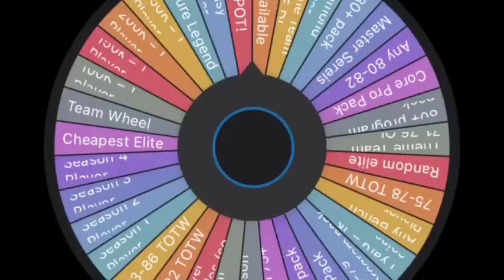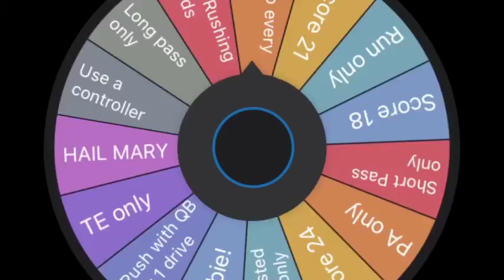The Finale Was Rough. - Madden Mobile 21 - Wheel Of Mut Season 1 Finale.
Welcome to Madden Mobile 21 and today is the finale to season 1 and this means that I can prestige 1 player and the wheels will be fixed and updated with better rewards. See you soon.

1. Every episode, I spin the wheel twice and get a player(s) based on what the wheel says.

2. Then I spin the wheel of challenges, and I complete that challenge,

3. I use those players and add them to the team.

4. I then go into an Arena game and hope to win.

5. If I win, I get to keep the players on my team. But if I lose, I have to sell or discard whatever players I opened or bought.

7. Then I can buy a pro pack for completing the challenge and put those players on my team (if applicable).

6. At the end of the season, I have to reset my team to bronze. But I get to choose 1 player to lock in and keep for the remainder of MUT.

7. I then can upgrade that player as a new card comes out for them.

If I missed any more rules, put it in the description

If you enjoy, leave a like as more content will be out soon...

Discord: The Goat 🐐 #0032
IFunny: ThatBoiSalvage